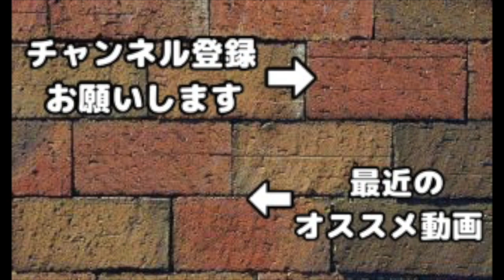【クラクラ】重課金で各レベル全部使ってみた！バトルマシンは何レベルから変わるのか！？【大工の拠点】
夏休みお小遣い企画「あなたのリクエスト買い取ります」
7/20~8/31まで！
・応募方法
期間中に上げられる動画(どの動画でもOK)のコメント欄にリクエストお願いします。
・通常の対戦リプや資源狩り編成
・マルチ配置、対戦配置
・通常の大工の拠点動画
・すでにやられているネタ
・イベント、アプデ関連(新しい情報は常に動画にしているので)
・内容が漠然としていて色々な動画に該当してしまうリクエスト
例「大工の拠点でラッシュしてください」
は対象外とさせて頂きます。
動画載せるたびに、その動画の検証結果の補足リクエストをよく頂きますが、同じようなネタが続いてしまうので採用しにくいです。
１から２(補足リクエスト)よりも、０から１(まだ誰もやってない)のリクエストが採用しやすいです。
実際に採用された例
・「クロスボウやインフェルノタワーは何秒で弾切れになるのか？」
・「エアスイを端に置き外に向けたら、飛行ユニットは場外に飛び出るのか？」
リクエストが多かったネタを採用した場合、抽選で１名様のみのプレゼントとさせて頂きます。